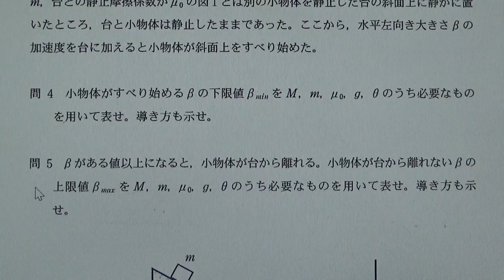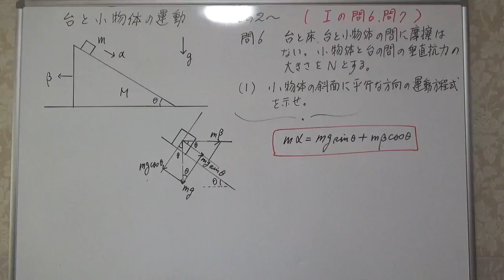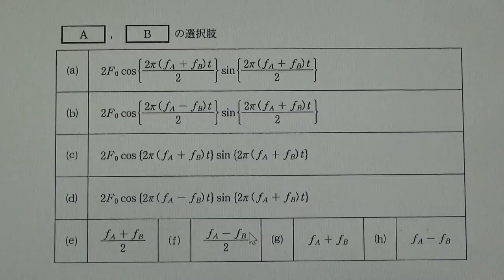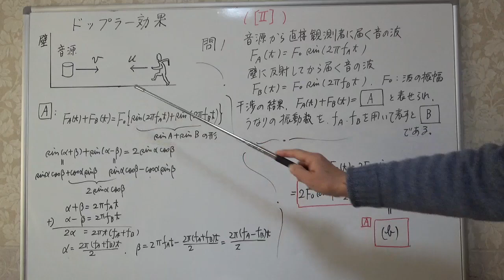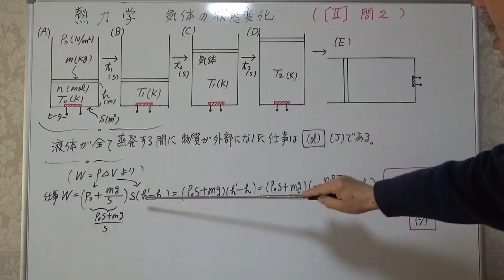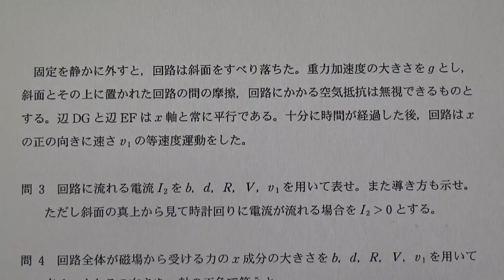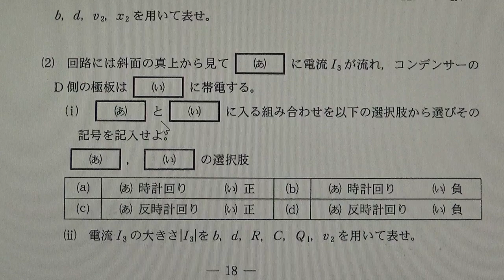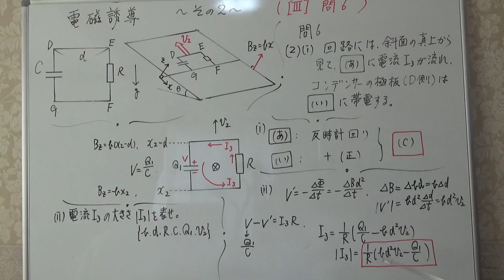広島大学 2023年物理入試 全問題解説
〔Ⅰ〕力学
00:00    問1　問2　問3　問4　問5
11:20    問6　問7

〔Ⅱ〕波動　熱力学
20:01   問1  波動
34:54   問2  熱力学

〔Ⅲ〕電磁気
48:23  問1　問2　問3　問4　問5
01:00:51   問6

一般的に言って、物理の問題集や参考書にある物理の問題の字数は、
実際の入試問題に比べてはるかに短く、簡易的な短文によって構成されています。
その理由の一つに、ページ数の制限があるせいでそうなっているのでしょう。
しかし、それに慣れると、実際の入試問題が長文に思えてしまいます。
入試問題が長めになるのは、正確さを期すため、と同時に、
入試問題は、一連のストーリー性があったりして、
また受験生に対する誘導(ヒントも)というか、親切、丁寧な面もあって、
長文になっていると思います。
実際の入試問題となると、必然的にそうならざるを得ないような気もします。
実際の長文に慣れ、物理をより深く考える意味でも、普段から
実際の入試問題である過去問を研究するメリットは相当以上にあると思います。

3チャンネルがあります。